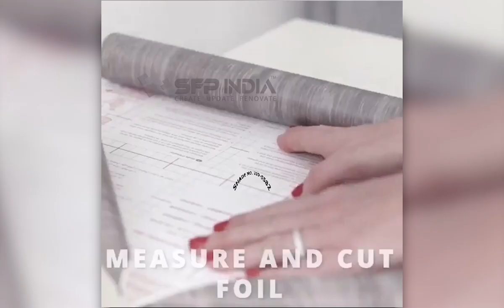How to renew your furniture EASY and CHEAP | SFP INDIA | Shade no. 200-5582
Shade no. 200-5582
How to renew your furniture EASY and CHEAP
Just go with the simple step with us. And also without the need for work or noises. An easy using sfpindia vinyl's giving it a high end look, a great idea.